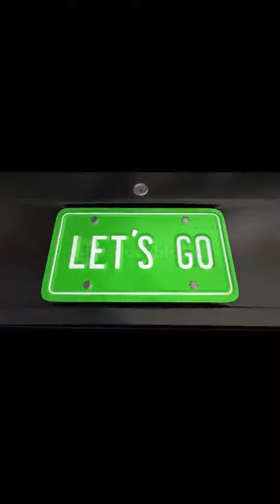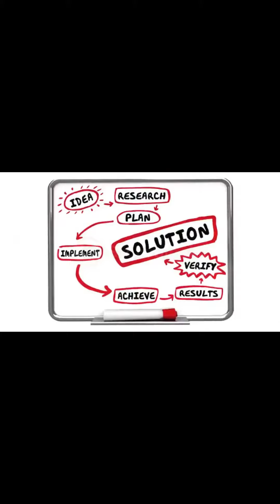Photo Video Movie 214